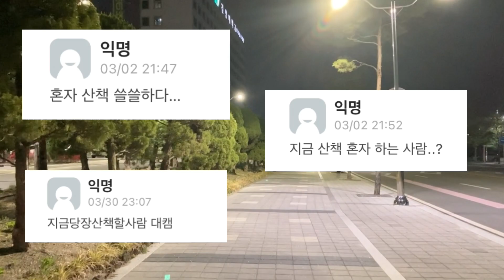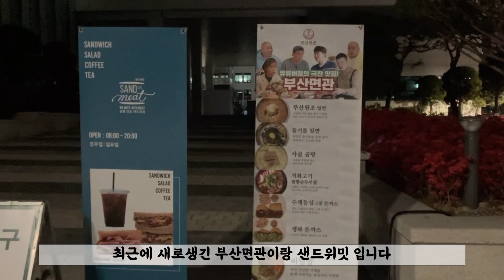캠퍼스에서 밤 산책하면 일어나는 일 / What happens when you take a night walk on campus?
👀 제작: 2기 김은수